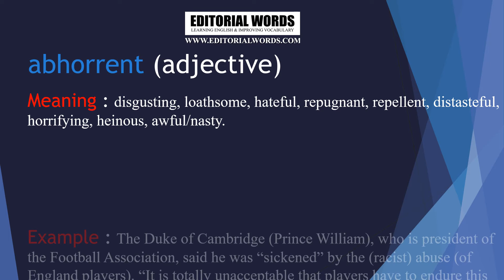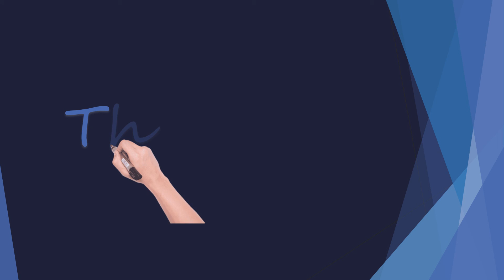Editorial Words - Word of The Day 13JUL21